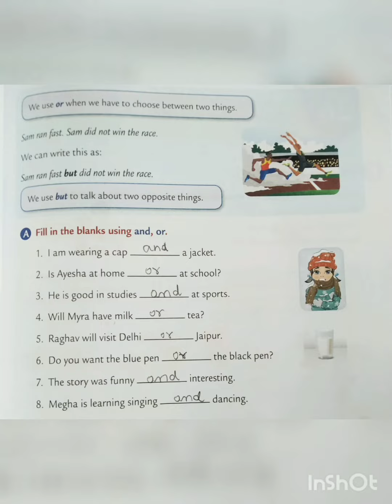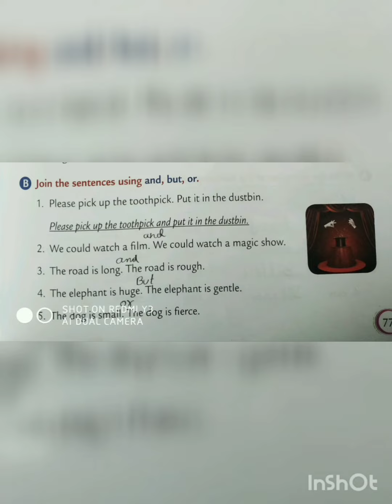2nd standard revised ch-25 english grammar joining words